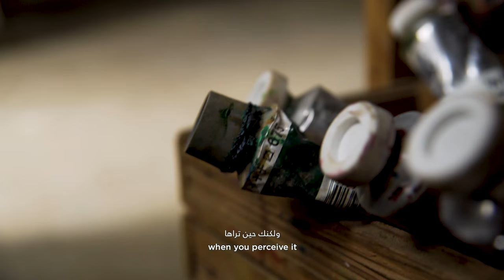Meet Tadesse Mesfin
Born in Ethiopia, artist Tadesse Mesfin discovered his passion for drawing and painting at a young age. After attending the Addis Ababa University School of Fine Arts and Design, he went on to study at the Repin Academy of Painting, Architecture & Sculpture in St. Petersburg. His recent works are contemporary interpretations of frontal figures in columnar arrangements, influenced by ancient Egyptian sculptures and mythological drawings, infused with local colours, hinting at Ethiopian cities.

Art Dubai Portraits is a film series that provides a short perspective into the lives and workspaces of artists that are connected to the fair through its programming or participating galleries. The Art Dubai Portraits are produced in collaboration with Forward James Filmmakers.